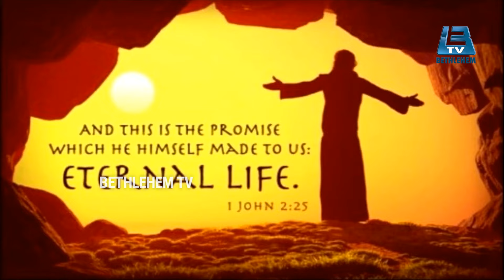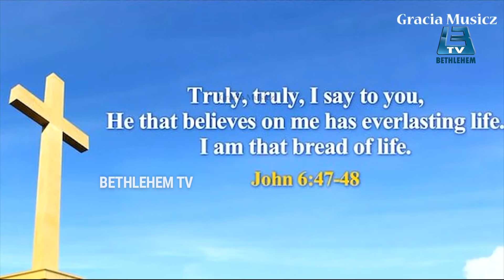ടോമിൻ തച്ചങ്കരിയുടെ വരികൾക്ക് ഫാ.ഷൈജു ഭാര്യ ഗ്രേസും പാടിയത്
Topic - പോകുന്നേ ഞാനും എൻ ഗൃഹം തേടി ദൈവത്തോടൊത്ത് ഉറങ്ങീടാൻ ...ടോമിൻ തച്ചങ്കരിയുടെ വരികൾക്ക് ഫാ.ഷൈജു ഭാര്യ ഗ്രേസും പാടിയത്
Directed and Produced By Bethlehem TV